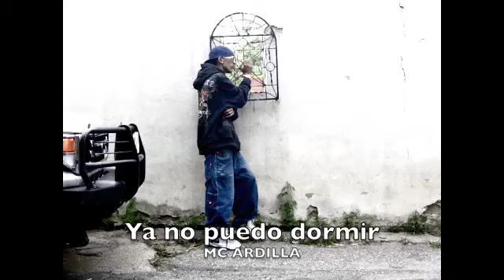Ya No puedo dormir - Mc Ardilla music prod Dirty Keller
Ya no puedo dormir

Mc Ardilla

Dirty Keller